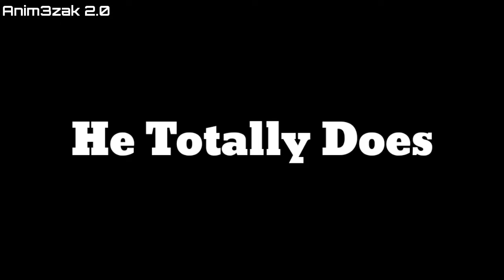Kitagawa Meet Gojo "Without Bra" || My Dressup Darling Episode 07 English Sub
please support the creators of this awesome anime series by buying the original DVd , Blu-Ray and watching them online in legally streaming sites.

All video and audio is owned by Aniplex Inc.